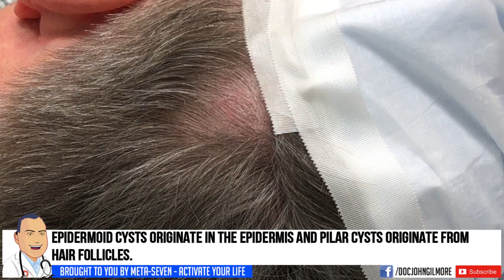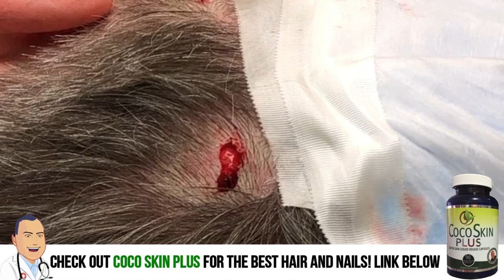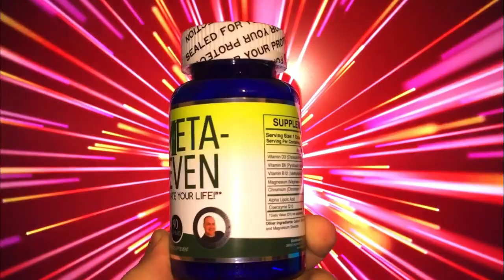Alien Scalp Cyst - What’s Inside?Cysts & Pimple Pops